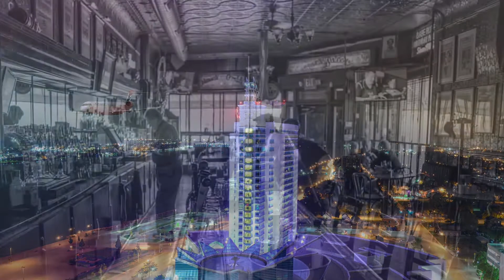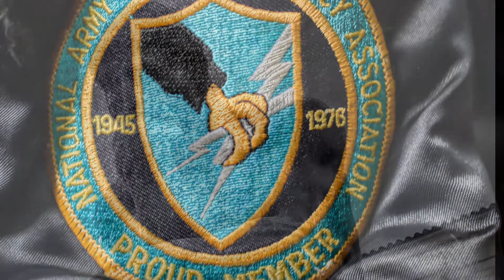Detroit Slideshow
A bunch of pics I took out and about.